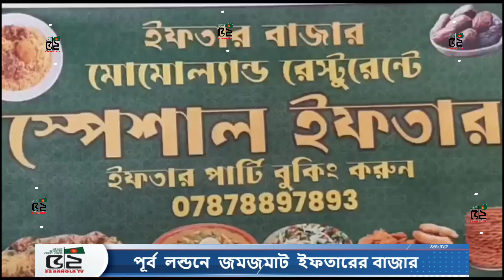লন্ডনে জমজমাট ইফতারের বাজার | 52Bangla TV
52 BANGLA TV II বাংলা সংযোগ দেশে দেশে
52bangla TV is a media platform used globally, especially by the Bengali community around the world. It has a Motto ‘CONNECTING BANGLA GLOBALLY.’
52bangla TV is promoting Positive Bengali heritage, historical and cultural activities throughout the Bengali community globally. 52banglatv is committed to the Bengali global community and its going all positive by promoting public views and news, along with cultural activities.